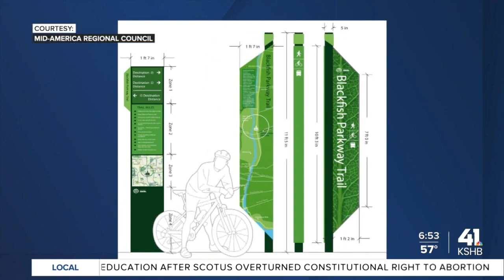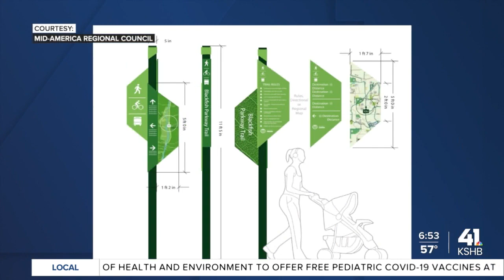New $300k wayfinding signage could arrive to downtown Overland Park